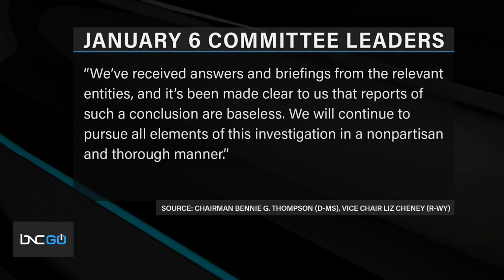Kevin McCarthy Accused of Making Baseless Claims About Insurrection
According to top leaders of the January 6 commission, House Minority Leader Kevin McCarthy is making baseless claims about Donald Trump's involvement surrounding the January 6 insurrection.

This Labor Day weekend, McCarthy was called out. BNC correspondent Bofta Yimam has the latest on "Start Your Day" with guest hosts Shannon LaNier and Najahe Sherman. During an interview, McCarthy said the FBI came to the conclusion Trump had no involvement in the insurrection. According to reports, the Special House Committee is planning to seek phone records from the former president and other Republicans involved in the "Stop the Steal" rallies.